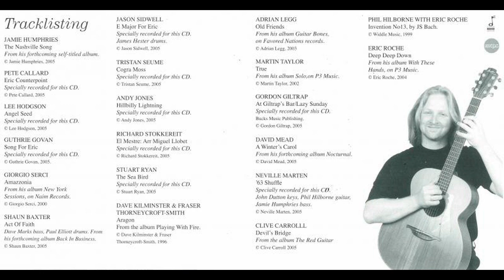Shaun Baxter - Jazz Metal (1993) + Eric Roche Tribute song "Act Of Faith"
fusion/shred metal/blues guitar hero, 6 tx video : 1) Strike up the band 00:00 2) G-Spot Blues 03:00 3) Baxter's Brew 05:21 4) Birdman 11:23 5) I'm not sure yet 14:59 6) Act of Faith 21:11 (from "For Eric, A Tribute To Eric Roche"). from "Jazz Metal" , 1993 :
01. Strike Up The Band   (Baxter, Elliott)   3,00
02. Throw Down   (Browne, Ellis)   5,08
03. Chicken Soup   (Leibman)   4,14
04. G-Spot Blues   (Baxter) 2,21
05. Baxter's Brew   (Baxter, Kyriacou)   6,08
06. Make It Reel   (Baxter, Elliott)   3,02
07. Birdman  (dedicated to Charlie Parker)   (Baxter)   3,36
08. I'm Not Sure Yet  (Baxter)   6,07
09. 12 Bars From Mars   (White, Moroc)   3,32
10. Gregory's Girl (Bass Solo)   (Gregory)   1,14
11. Open Invitation   (Baxter, Elliott)   4,41

Shaun Baxter - Guitar
Terry Gregory - Bass
Simon Hale - Keyboards
Paul Elliott - Drums

the british guitar god Shaun baxter ; this is his only release, an album of 1993. this guitar genius has collaborated since 1986 with many other artists, but "Jazz Metal" remains his only album, until now, recorded in 1993 and distribuited first time in 1994. besides the others, he appears on the Carl Palmer (ELP) live albums "Working Live - Vol. 1 & 2" in 2004...

in 2005, when the irish guitarist Eric Roche dies of throat cancer, it is released his tribute album,
"For Eric, A Tribute To Eric Roche" (2006) .
Shaun Baxter partecipates with the song
"Act Of Faith" , in this video at 21:11 ,
line-up : Guitar -- Shaun Baxter , Bass -- Dave Marks , Drums -- Paul Elliott.

tracklist of "For Eric, A Tribute To Eric Roche" tribute album :
01. The Nashville Song - Jamie Humphries
02. Eric Counterpoint - Pete Callard
03. Angel Seed - Lee Hodgson
04. Song For Eric - Guthrie Govan
05. Amazzonia - Giorgio Serci
06. Act Of Faith - Shaun Baxter
07. E Major For Eric - Jason Sidwell
08. Cogra Moss - Tristan Seume
09. Hillbilly Lightning - Andy Jones
10. El Mestre - Richard Stokkereit
11. The Sea Bird - Stuart Ryan
12. Aragon - Dave Kilminster & Fraser Thorneycroft-Smith
13. Old Friends - Adrian Legg
14. True - Martin Taylor
15. At Giltrap's Bar / Lazy Sunday - Gordon Giltrap
16. A Winter's Carol - David Mead
17. '63 Shuffle - Meville Marten
18. Devil's Bridge - Clive Carroll
19. JS Bach's Invention No13 - Phil Hilborne with Eric Roche
20. Deep Deep Down - Eric Roche

Shaun Baxter recorded some new songs, back then those years, around 2005, with the clear intention to release at least a new album, right with that title "Back in Business", as it is written inside the booklet of the Eric Roche tribute cd, as you can see by the picture used on my video here , .. but , nothing was realized .
you can read an interview on the Matt Cafissi website, back then in 2005,
right with these declarations about this new album and other new releases, check it out!

until now, march 2019, his only release remains jazz metal .